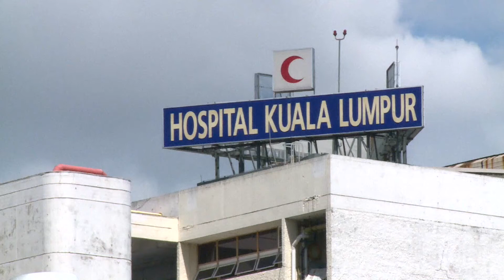Assassinated brother of N. Korea leader to undergo autopsy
The body of the assassinated half-brother of North Korea's leader is to undergo an autopsy, police say as they searched for those responsible for the Cold War-style killing at a Malaysian airport.